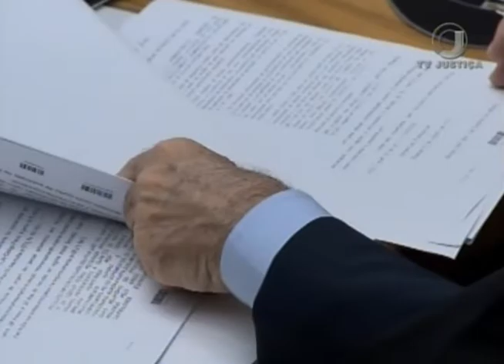Jornal da Justiça 2ª Edição - Microcefalia (21/06/2018)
Superior Tribunal de Justiça condena médico e plano de saúde a pagar cem mil reais para a mãe de um bebê que nasceu com microcefalia. O motivo é que não foram realizados exames obrigatório durante o pré-natal.